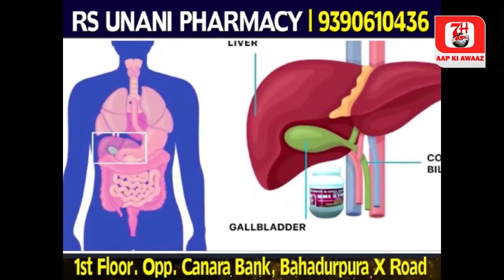Bikes Chori Karne Wale Afraad Hue Giraftaar | 7h Tv News